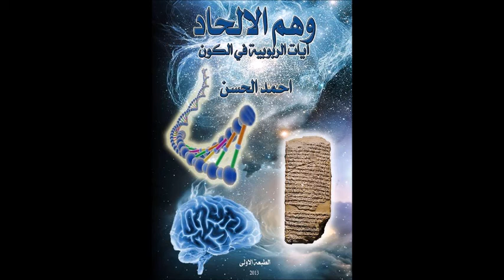ستيفن هاوكينج هل وجود الله ضروري ؟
Interviewer: In the past you’ve spoken pessimistically about the prospects for the human race in the future. Can EM theory save us?
Hawking: The survival of the human race depends on whether we act wisely, not on whether we have the correct theory of everything. In the long term, we need to spread out into space. Then, an isolated disaster or act of folly can’t destroy the entire species.
Interviewer: If EM theory proves to be the complete theory of the universe, will it prove or disprove the idea of a benevolent creator?
Hawking: EM theory doesn’t disprove God, but it makes him unnecessary. It predicts that the universe will be spontaneously created out of nothing, without a need for a creator.
Interviewer: So in a universe where God is rendered unnecessary, how does professor Hawking feel about his own mortality? Does death scare you?
Hawking: I am not afraid of death but I am in no hurry to die. I have so much I want to do first.